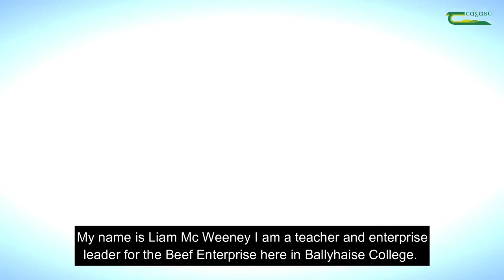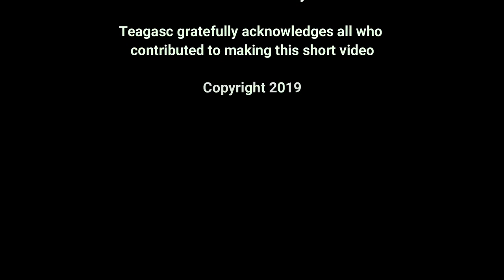Beef Enterprise – Liam McWeeney